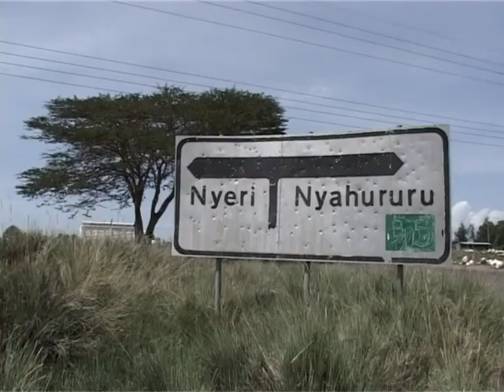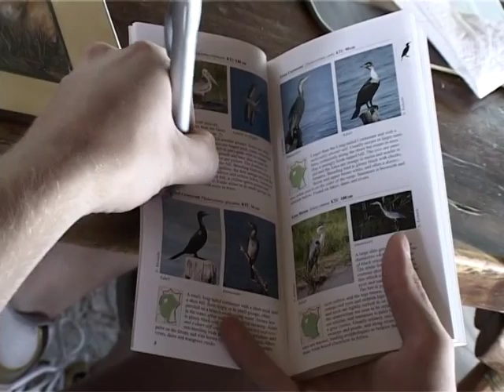Patrick Klüft berättar om sina upplevelser med NaturResor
Detta är en fim från NaturResors Kenya Explorer Resa 2008. Denna resa kör vi varje år i september/oktober. Se hemsidan:
Välkommen att följa med mej.
Hälsningar Annelie Utter NaturResor.